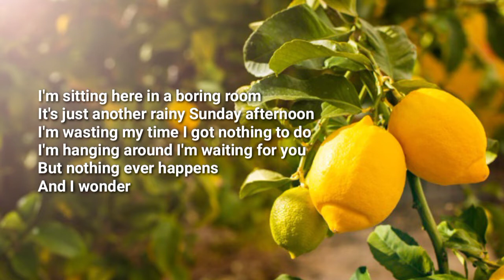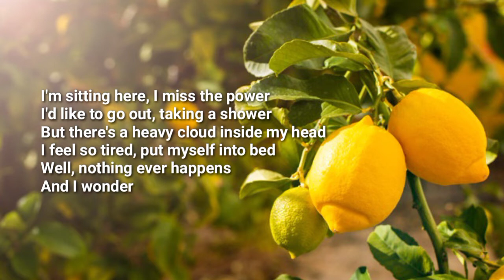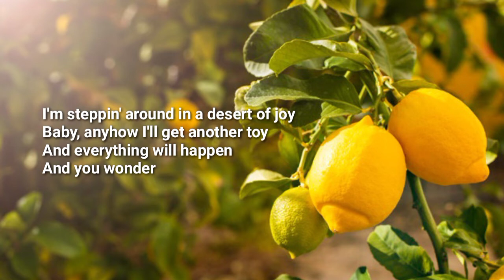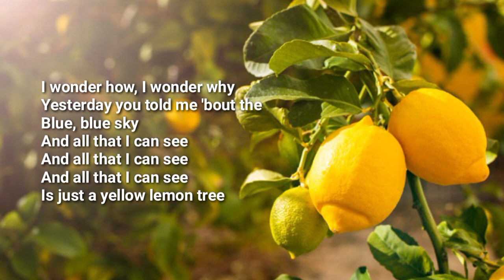(Full cover)Lemon Tree (Fools Garden) sung by Michael + Anne